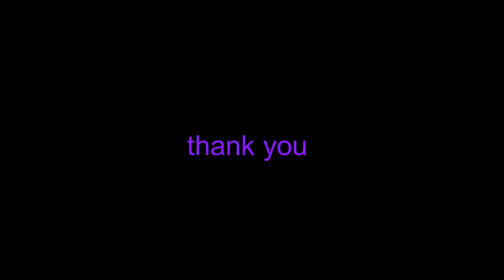How to make 30A ESC and 1000KV BLDC Motor Connection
Hello friends, in this video i have shown that how to do the connection of ESC and BLDC motor.

You can also find more interesting videos related to quadcopter or drone making in below link

below are the link of more interesting video

robotronics